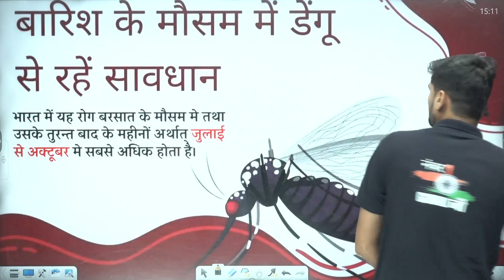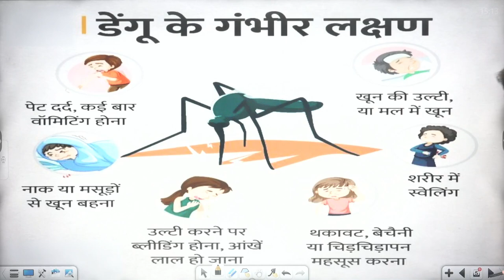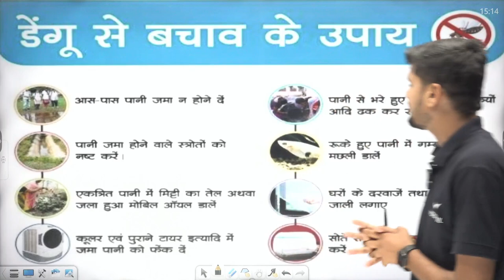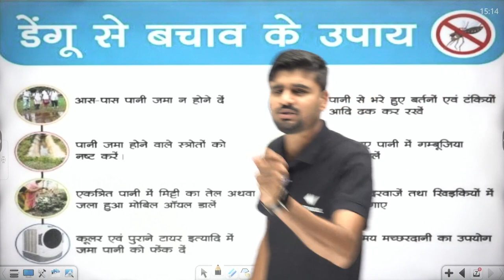डेंगू में प्लेटलेट्स क्यों कम हो जाते है?,/ Dengue Fever Symptoms in Hindi,/ Dengue Me Kya Hota Hai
डेंगू में प्लेटलेट्स क्यों कम हो जाते है?,/ Dengue Fever Symptoms in Hindi,/ Dengue Me Kya Hota Hai | dengue me kya kya khana chahie | dengue me kya khana chahiye | dengue me platelets kitna hona chahiye | dengue me kya khaye kya na khaye | dengue me platelets kyu kam hota hai | dengue me pet dard kyu hota hai | dengue me platelets kitne din me badhta hai | dengue me papita khana chahiye | dengue ho jaye to kya karna chahie | dengue fever treatment | dengue fever treatment food | dengue bukhar ke lakshan | dengue disease in hindi | UP Board Hindi Medium | Sankalp Sir Biology | @upboardhindimedium

list=PL8F6anuP35wy9BgtI7JSA8LEh-KQF0KG_